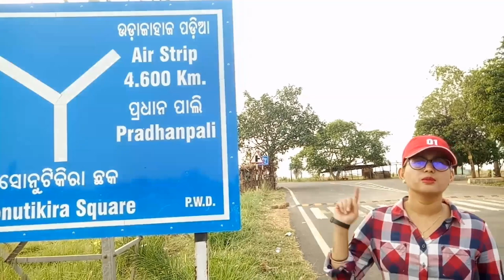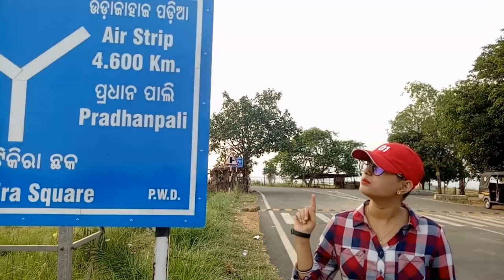LEFT DYKE SAMBALPUR//SAMBALPUR DYKE//SAMBALPUR HIRAKUD DAM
HI FRIENDS i just upload my First vlog  video.PLZ share me some positive comments for my better improvement..Yours favorite  CUTY LUCKY VLOG#LUCKY.
 THANKING YOU LOTS .FOR YOUR GREAT SUPPORT .

[0:00]:

[2:36]:

[5:20]: